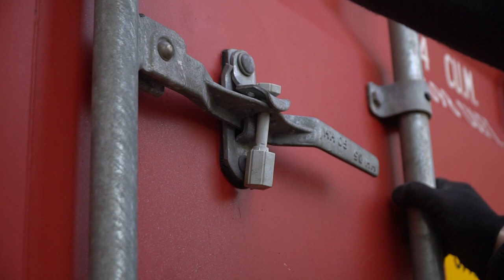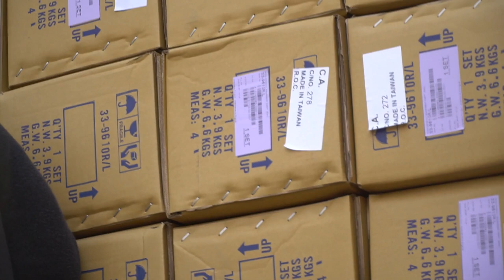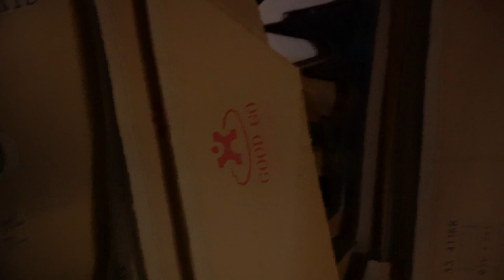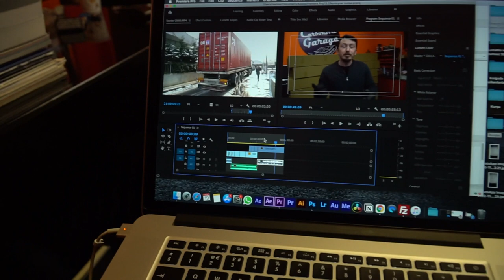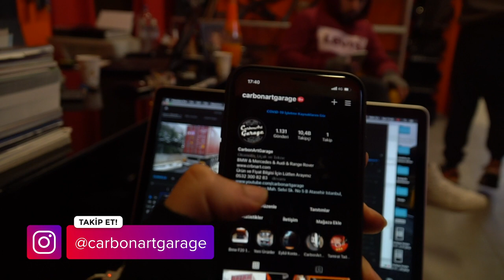2021'in İlk Konteyneri Geldi! BMW E82 E87 1M - BMW E92 M3 Goodgo Taiwan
Her sene olduğu gibi Taiwan Goodgo Fabrikasından siparişlerimiz gelmeye devam ediyor. 2021 senesinin ilk konteyneri nihayet dükkanımıza ulaştı. Sırada Şubat ve Mart konteynerleri var. Bizi izlemeye devam edin.